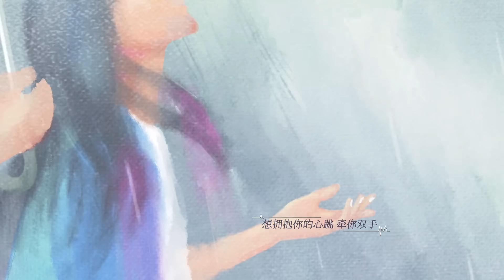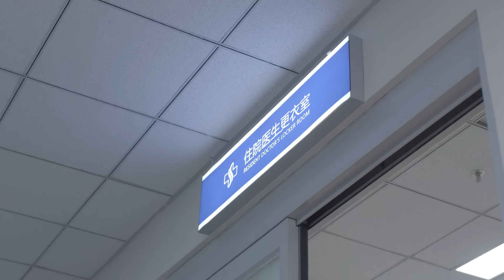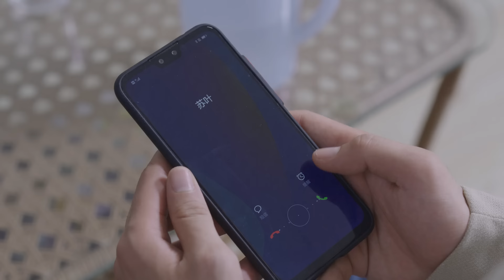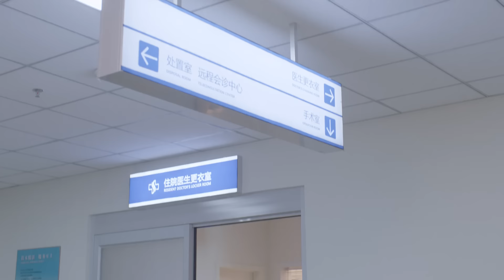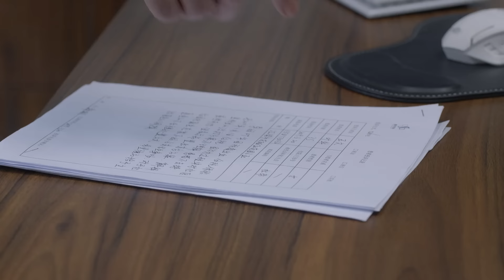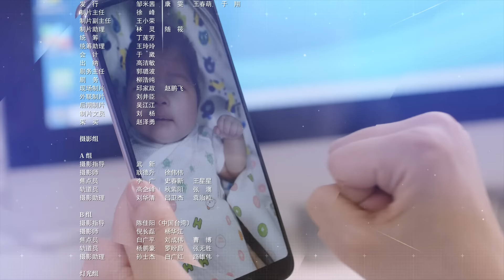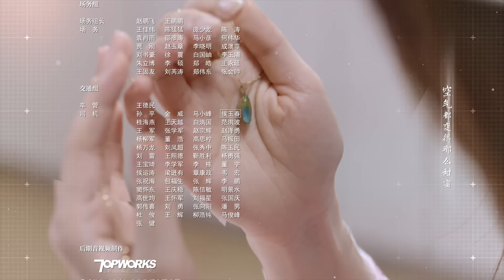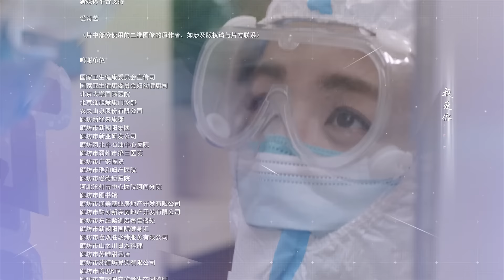【FULL】Beloved Life EP06 | Victoria Song × Wang Xiaochen × Yin Fang × Myolie Wu | 亲爱的生命 | iQIYI